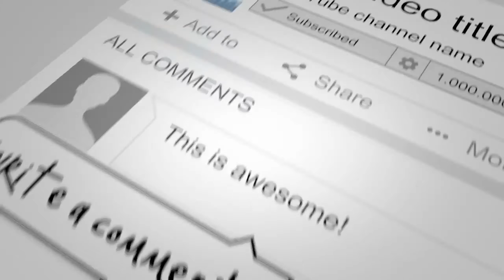Chelsea FC vs Liverpool FC ᴴᴰ 03.03.2020 | Fifth Round | Emirates FA Cup 19/20 | FIFA 20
Chelsea FC vs Liverpool FC - 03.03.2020| Fifth Round | Emirates FA Cup 19/20

Emirates FA Cup 19/20 | Fifth Round
Chelsea FC vs Liverpool FC
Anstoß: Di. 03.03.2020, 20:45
Stadion: Stamford Bridge (London)

Voraussichtliche Aufstellungen:
Chelsea FC
Arrizabalaga – James, Azpilicueta, Rudiger, Tomori, Alonso – Jorginho, Barkley – Willian, Mount, Batshuayi
Trainer:  Frank Lampard

Liverpool FC
Adrian – Williams, Matip, Van Dijk, Robertson – Chirivella, Jones, Lallana – Minamino,
Origi, Elliott
Trainer: Jürgen Klopp